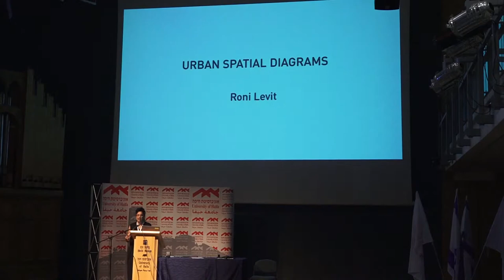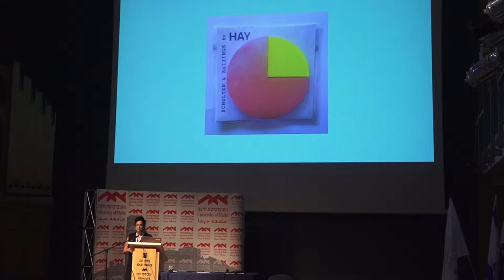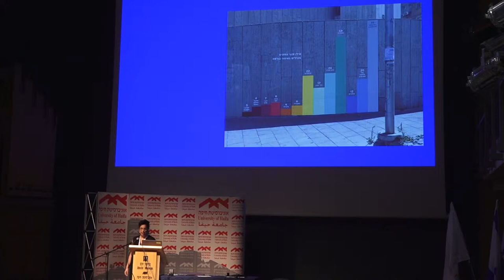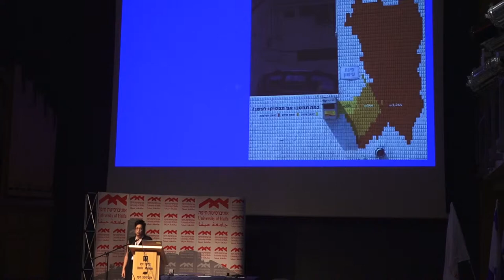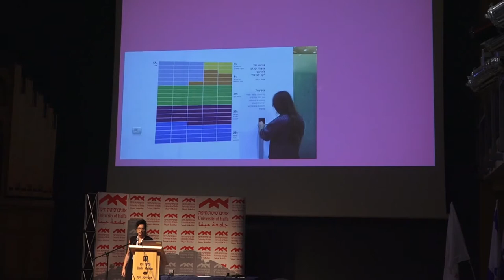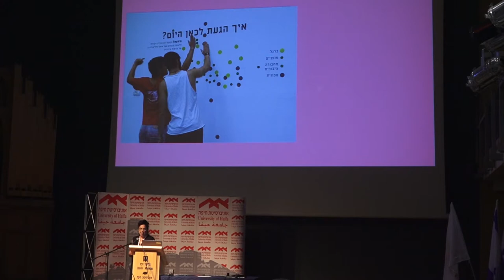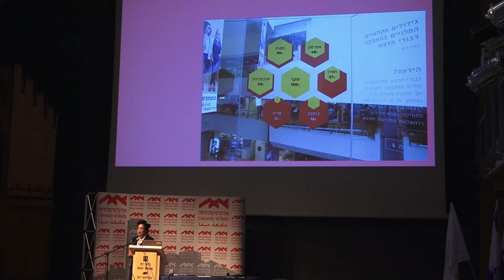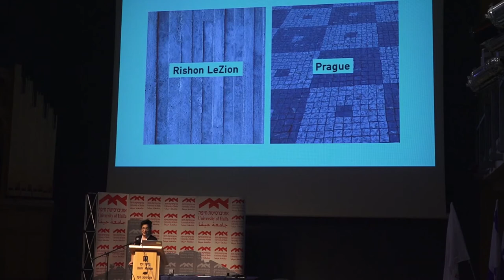Roni Levit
Spatial urban diagrams